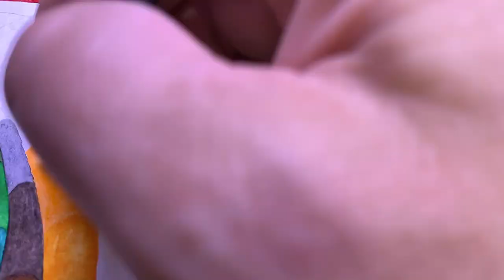Ancor che col partire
This is the intabulation of a famous madrigal from the 1500s (famous at that time, perhaps not so much today). The beauty of the poetry on which it is based and its fascinating music are just as interesting as its authors.

Cipriano de Rore was a central figure among the Franco-Flemish madrigalists composing music in Italy in the 16th century.

Alfonso D'Avalos was the Marquis of Pescara and Vasto, an Italian noble of Spanish origin, adopted son of Vittoria Colonna, herself a poet and friend of Michelangelo. D'Avalos became a captain at the service of Charles V of Spain and later became Governor of the Duchy of Milan from 1538 to 1546. This is the only poem by him we have:

io mi sento morire,
partir vorrei ogn' hor, ogni momento:
tant' il piacer ch'io sento
de la vita ch'acquisto nel ritorno:
et cosi mill' e mille volt' il giorno
partir da voi vorrei:
tanto son dolci gli ritorni miei.

This composition is another gem found in the Castelfranco Manuscript, compiled by Giovanni Massarotto, aka Pacalono, for his English friend, "Tomaso Paro" and found in the 1990's in a cupboard in the cathedral of Castelfranco Veneto, partly damaged by liquid stains.

I like to combine my playing with other visuals (in this case painting a watercolor) to create narratives and free associations for the viewers. Hope you enjoy this!